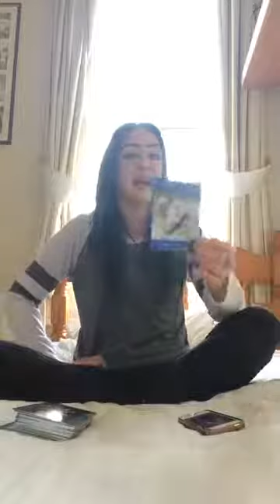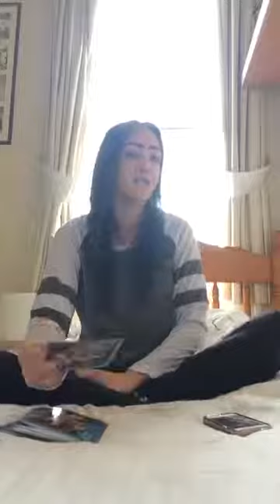A Space Storm Energy Update: Using the Taurus Full Moon To Shift Timelines